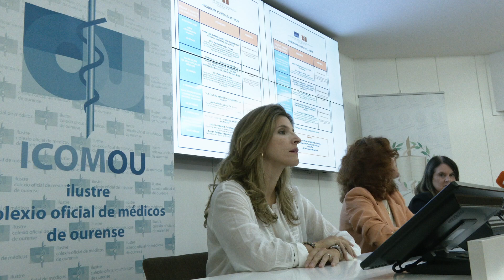Presentación nuevo curso de la Academia Médico Quirúrgica